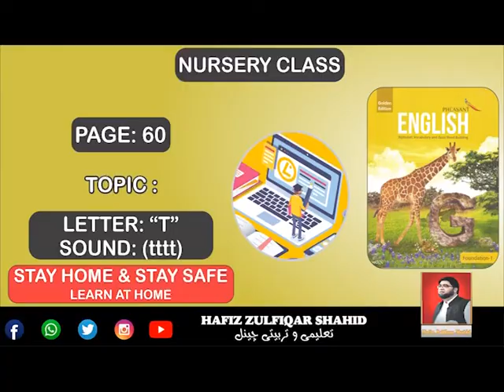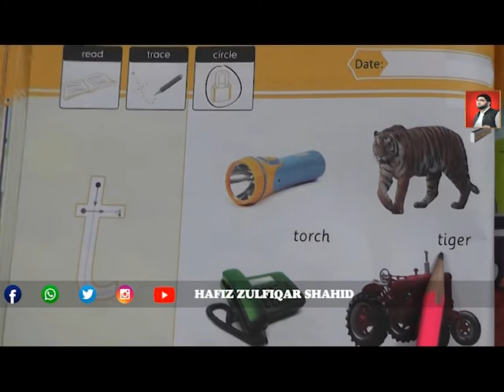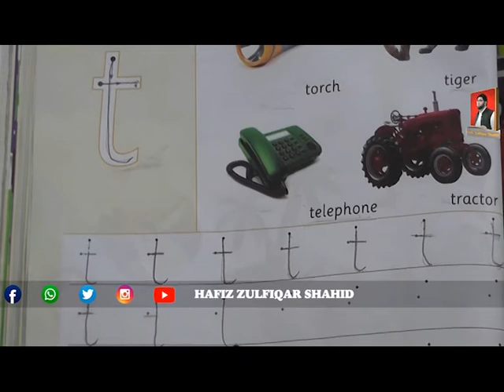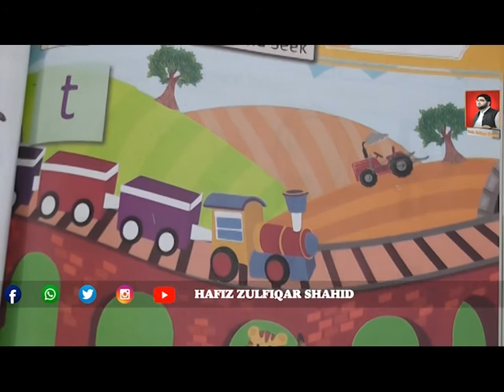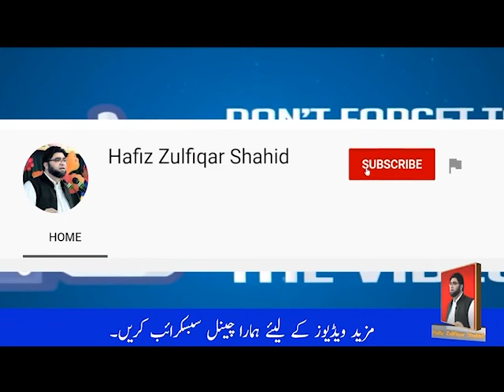Nursery | Pheasant English | Page 60 Letter T Sound (tttt)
Nursery
Pheasant English
Page 60
Letter T
Sound (tttt)